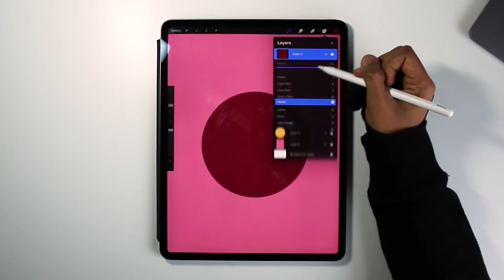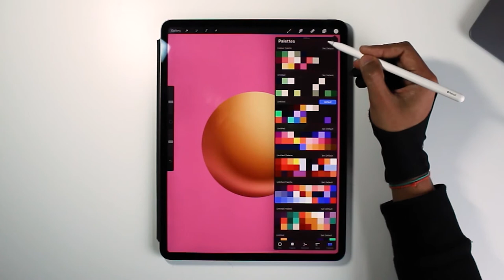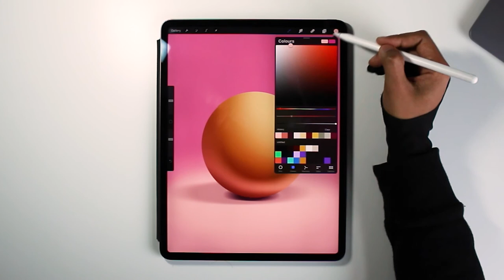Realistic Ball Illustration | Procreate Tutorial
Here is how you can Create a Realistic Ball using procreate.

📱Tablet: Ipad Pro 12.9 Inch 2018
✍️App: Procreate
🎵Music and Sound Effects: Epidemic Sounds